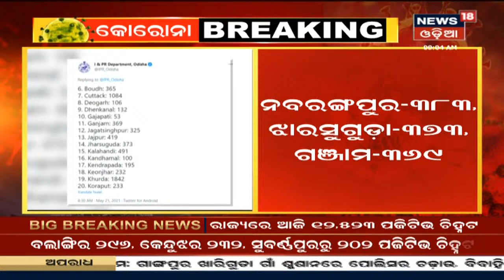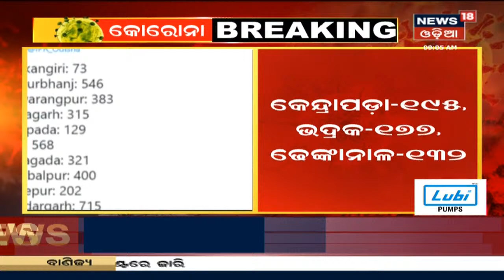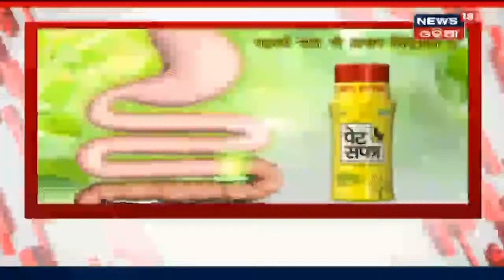Corona Update: ରାଜ୍ୟରେ ଉପରମୁହାଁ କରୋନା ଗ୍ରାଫ, 12 ହଜାର ଉପରେ ସଂକ୍ରମଣ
Corona Update: ରାଜ୍ୟରେ ଉପରମୁହାଁ କରୋନା ଗ୍ରାଫ, 12 ହଜାର ଉପରେ ସଂକ୍ରମଣ I ଆଜି ରାଜ୍ୟରେ 12 ହଜାର 523 ନୂଆ କୋରୋନା ଆକ୍ରାନ୍ତ ଚିହ୍ନଟ, Khordhaରୁ ସର୍ବାଧିକ 1842 ଆକ୍ରାନ୍ତ ଚିହ୍ନଟ I ରାଜ୍ୟରେ 27  ମୁଣ୍ଡ ନେଇଛି କରୋନା I 21st May 2021

Weather Updates: ଆରବ ସାଗର ପରେ ବଙ୍ଗୋପସାଗରରେ ଆସୁଛି Cyclone